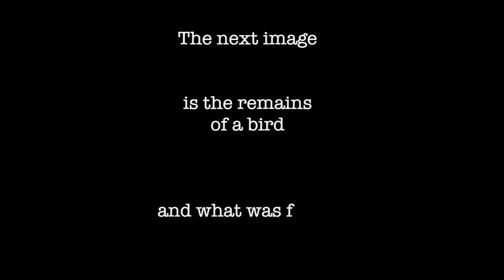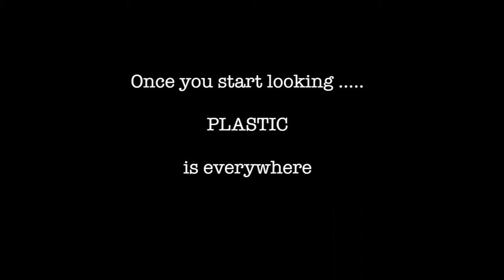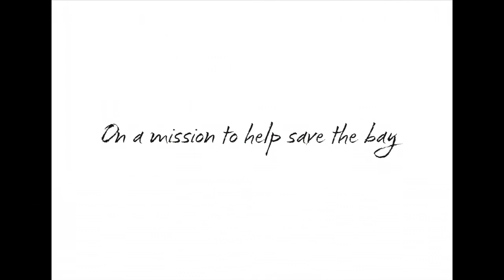Spread the word for enewsletter